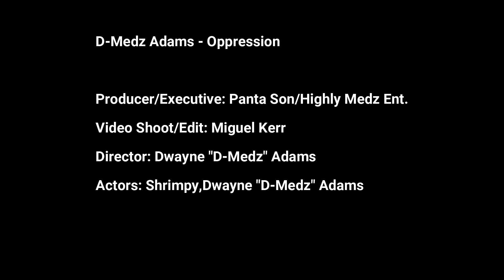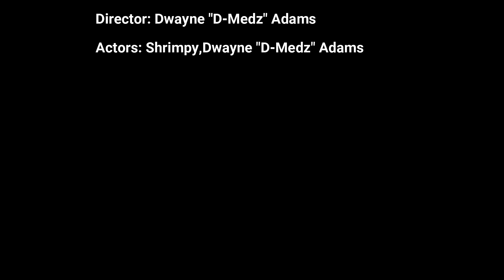D-Medz Adams - Oppression (Official Video)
D-Medz Adams - Oppression
CREDITS:
Producer/Executive: Panta Son/Highly Medz Ent.
Video Shoot/Edit: Miguel Kerr
Director: Dwayne "D-Medz" Adams
Harmony vocals  (Domain )